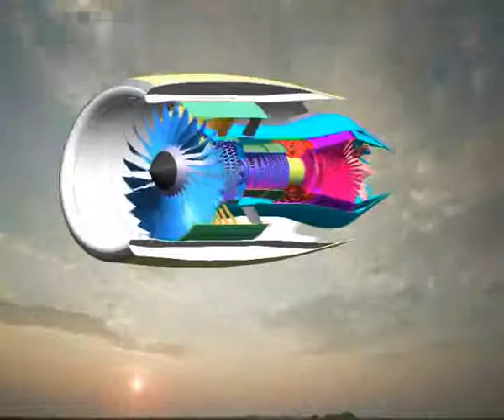3rd trailer for gdp